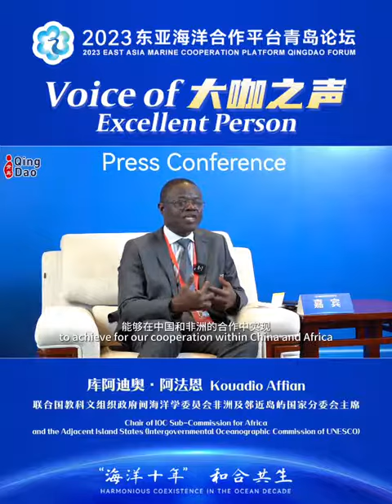Voice of Excellent Person | Chair of IOC Sub-Commission for Africa and the Adjacent Island States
Voice of Excellent Person | Kouadio Affian: We are here to set collaboration within the area of ocean observation, all these fields we trust in China.